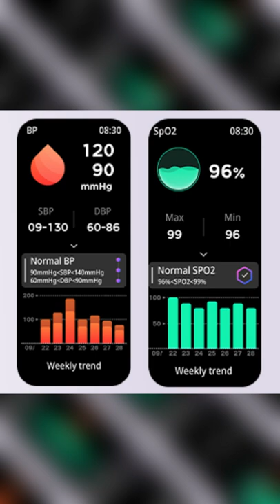Zebronics Drip Smartwatch - Games, 100+ Clock Faces, IP67 & More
Note : This video is not Unboxing or Review video. It just shows specs and my opinion.